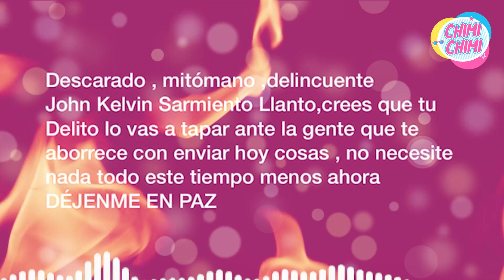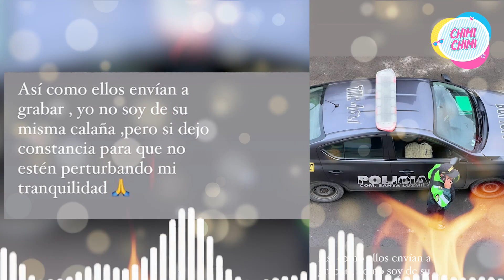DALIA DURAN DESP0TRICA contra JOHN KELVIN por entrevista en AYF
Pese al fuerte abrazo que se dio con John Kelvin en una íntima cena, Dalia Durán ha cambiado nuevamente su postura y esta vez volvió a insultarlo y a despotricar contra él para recordar la brutal golpiza que recibió. La cubana no soportó que el cantante brinde una entrevista para el programa Amor y Fuego.